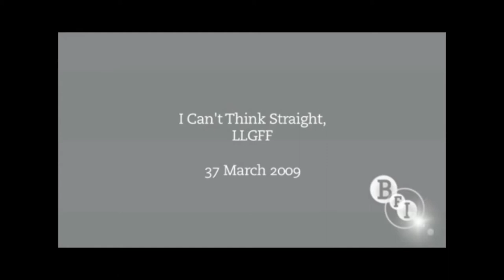LLGFF Interview with Shamim Sarif & Hanan Kattan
Interview with Shamim Sarif and Hanan Kattan at the London Gay and Lesbian Film Festival's screening of I Can't Think Straight.